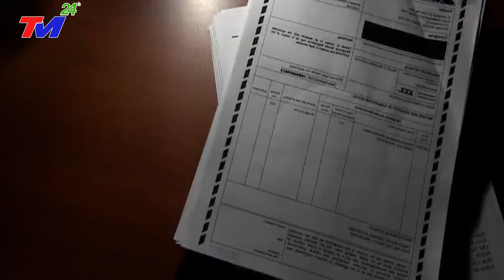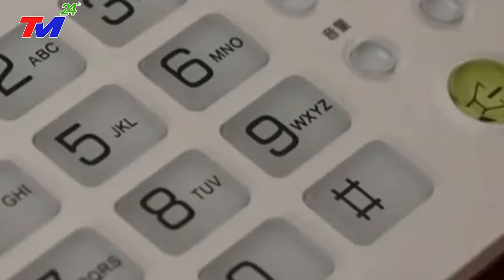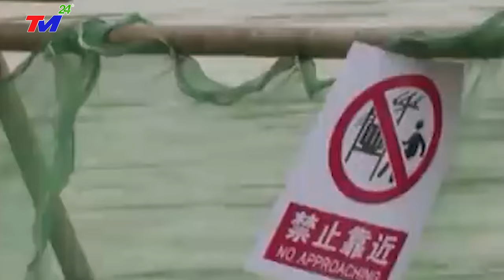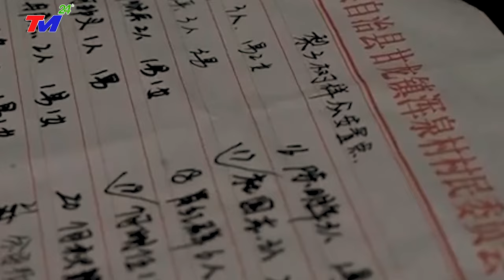TIN MỚI NHẤT 3/12:Trực Tiếp BÃO số 6 QUẬT NGÃ ĐƯỜNG CAO TỐC XÔ ĐỔ TÒA CHUNG CU 72 TẦNG Ở BẮC KINH